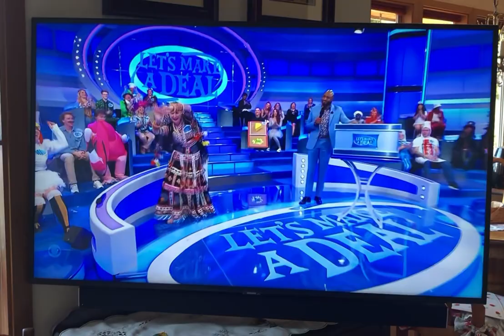Katrina Ji on Let’s Make a Deal | Kalbelia Dance